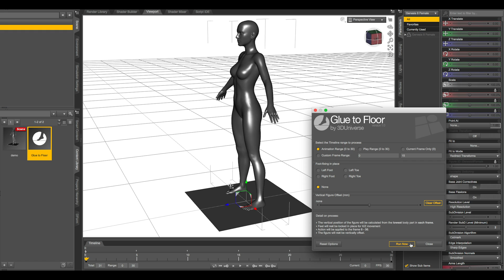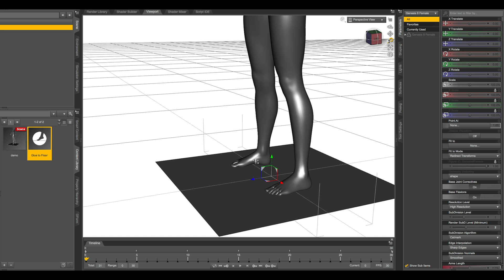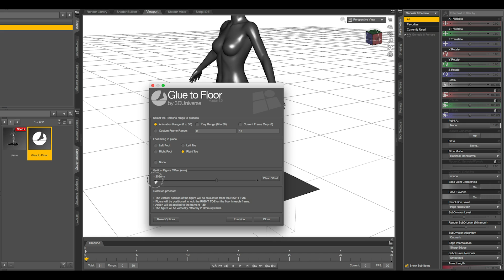Glue to Floor Walkthrough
This is a quick walk-through of our "Glue to Floor" DAZ Studio utility.

This utility is a quick and easy way of ensuring foot content of a Genesis 8 Female figure during your DAZ Studio animation.
With the utilities ability to process a single frame, or certain parts of an animation, you can use it to ground your figure in many ways, from Michael Jackson style moon-walks to walk cycles. You can run it to glue one foot for part of the animation, and the other foot for the rest of the animation.